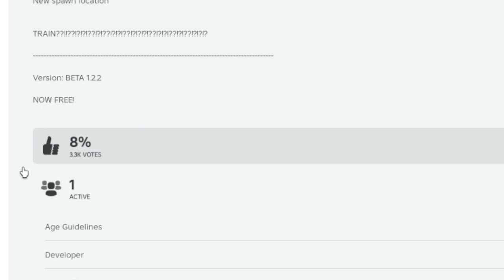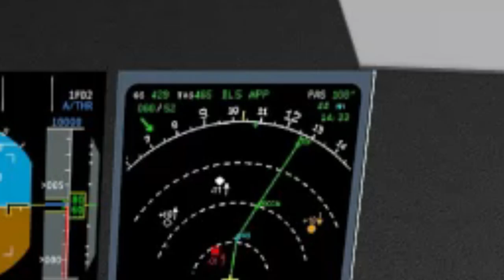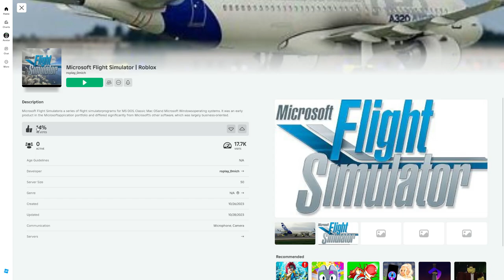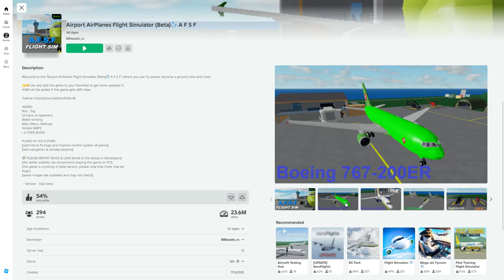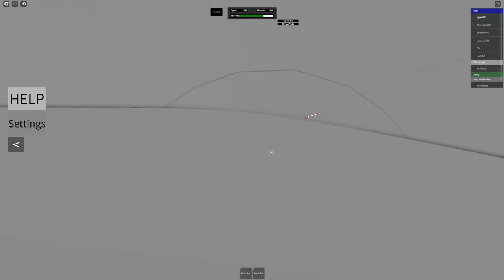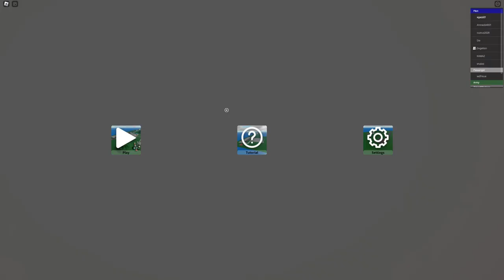Zkouším ty NEJHORŠÍ flight simulátory v ROBLOXU😱 (extrémní)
Sociální sítě:
Technika:
🖥️Monitor: LG monitor 4K 3840 × 2160,60Hz
⌨️Klávesnice: Logitech G213
🖱️Myš: YENKEE YMS 3500BK SAMURAI černá
🎧Sluchátka: SteelSeries Arctis Nova 1 Black
🎙️Mikrofon: MAONO PD200X Black